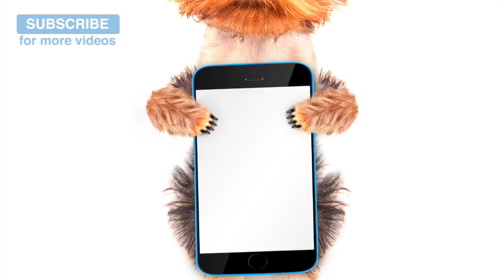Calming Music for Dogs and Puppies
This hour of music will help to relax your dog or puppy of any age! What stresses your dog out?